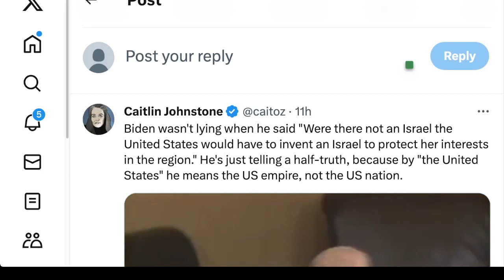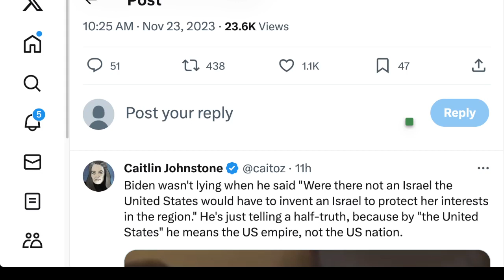支持以色列不符合美國利益 ? 既是事實又是錯誤